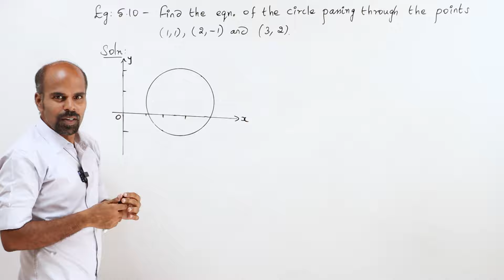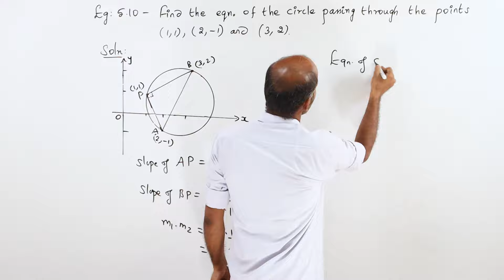+2 | example 5.10 | Analytical Geometry | Class 12 | State Board | ram maths